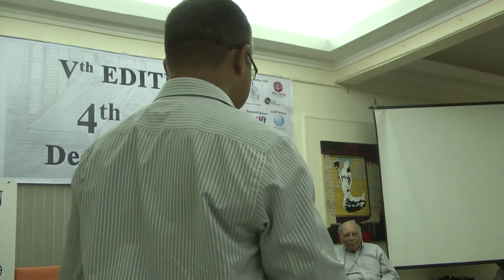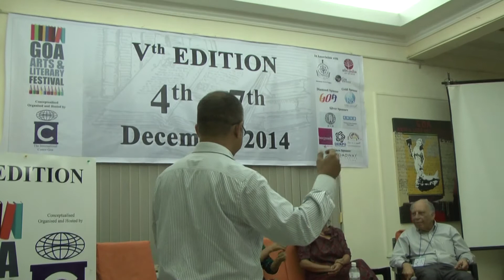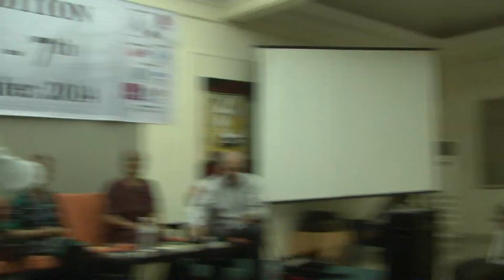Crafting Short Stories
Githa Hariharan & Fatima Noronha in conversation with Keki
Daruwalla